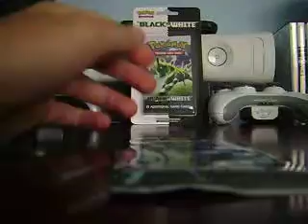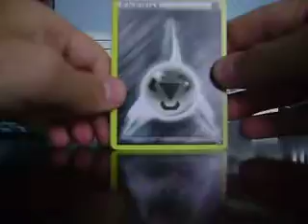opening a pokemon TCG: Black&White Booster Pack